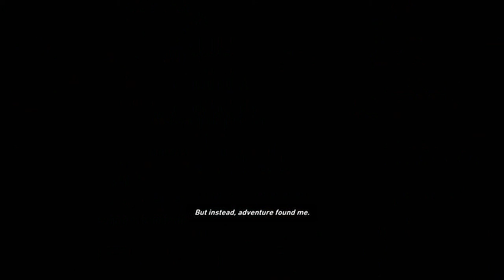Tomb Raider : A Survivor Is Born | 2013 | Prologue | Part #1 Walkthrough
Game Name : Tomb Raider : A Survivor Is Born 2013
STORY : Our main character LARA CROFT , her friends and crew go to Dragon's Triangle,JAPAN and their ship fully destroy by a unnatural storm. LARA lost from their friends and the crew. Also The island where LARA and her friends lost is Cursed by Sun Queen name as HEMIKO.

So, what should LARA do for her friends and the crew?
How they escape from the cursed island?